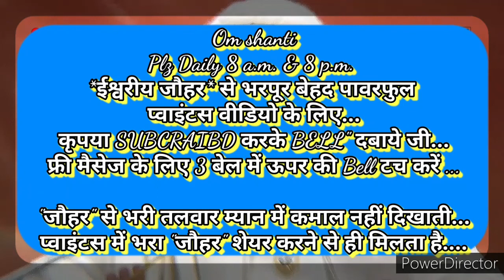ग्रहस्थ संभालते हुए 👉स्वयं को शिवबाबा के वर्से से भरपूर और सदाखुश रखने की 🇲🇰ईश्वरीय🇲🇰सहजविधि&अभ्यास.